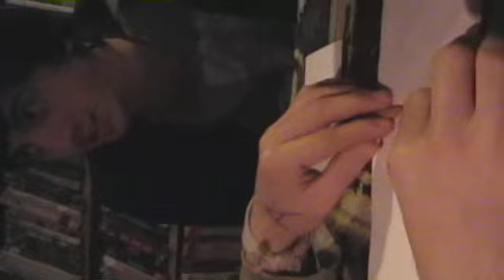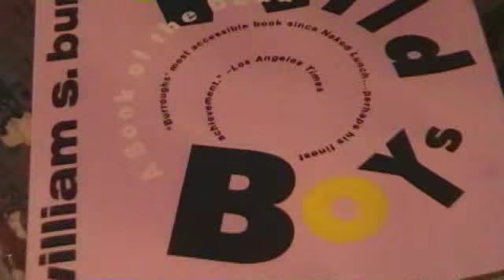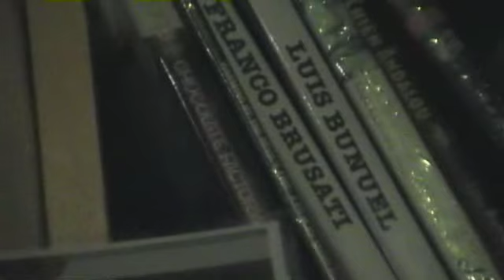Max Eisenberg (DJ Dogdick), Door & Zomgrul Octim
pre-pre-INC 2008 show at Stardust Video & Coffee in Orlando